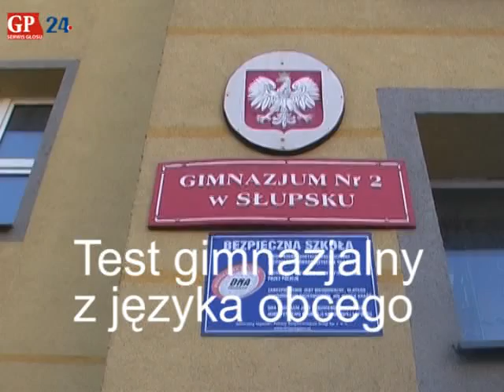Egzmanim gimnazjalny 2009. Test z języka obcego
Po raz pierwszy egzamin gimnazjalny trwa trzy dni. 90 minut mieli dziś na napisanie testu z języka angielskiego lub języka niemieckiego.